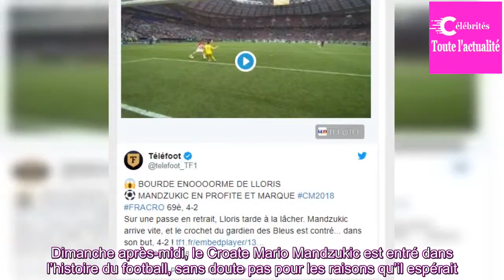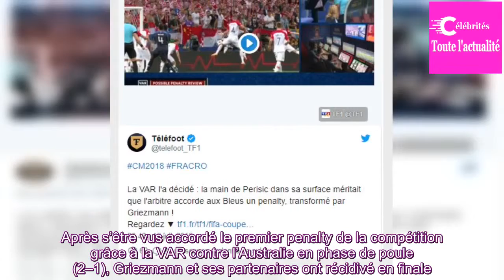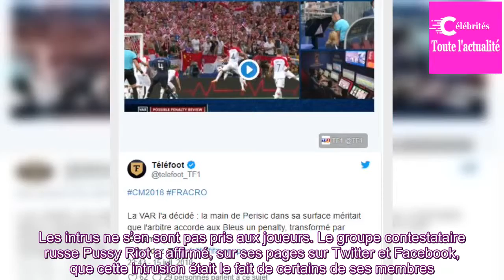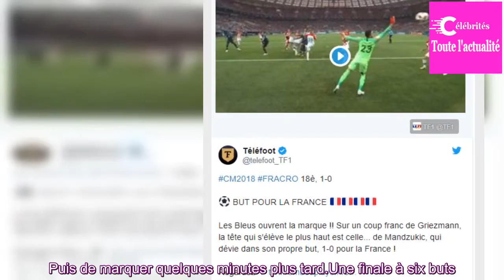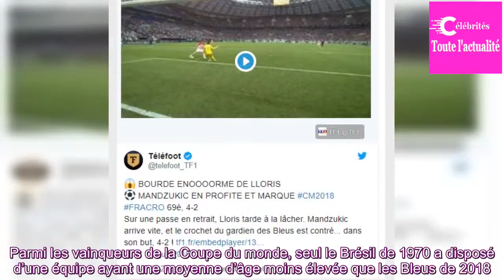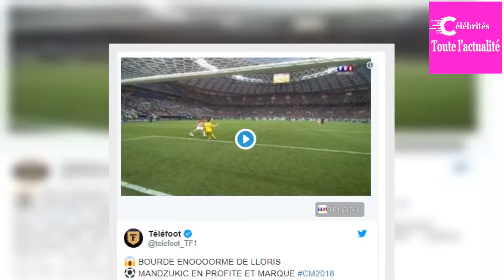France-Croatie : cinq moments qui resteront dans l’histoire de la finale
Ce lundi matin, une seule statistique intéresse les millions de supporters français qui se sont réveillés avec le sourire aux lèvres : la France est championne du monde, son deuxième titre planétaire. Pour autant, certains faits de jeu ou événements observés durant la rencontre face aux Croates sont...